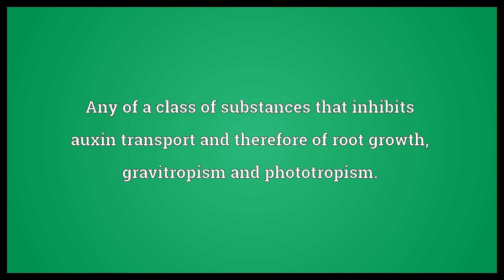Phytotropin Meaning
Video shows what phytotropin means. Any of a class of substances that inhibits auxin transport and therefore of root growth, gravitropism and phototropism..  Phytotropin Meaning. How to pronounce, definition audio dictionary. How to say phytotropin. Powered by MaryTTS, Wiktionary